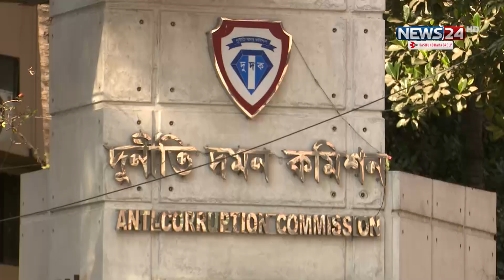রাজনীতির নামে মোহাম্মদপুর এলাকায় ত্রাসের রাজত্ব করেছিলেন সাবেক এমপি সাদেক খান | Sadek Khan | News24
রাজনীতির নামে মোহাম্মদপুর এলাকায় রীতিমতো ত্রাসের রাজত্ব কায়েম করেছিলেন সাবেক এমপি সাদেক খান। ক্ষমতার প্রভাব খাটিয়ে সরকারি জায়গা দখল, সড়ক ও মার্কেটে চাঁদাবাজিসহ নানা অনিয়মের মাধ্যমে হাতিয়েছেন কোটি কোটি টাকা। অবৈধভাবে বাড়ি-গাড়ি-মার্কেট করার প্রথমিক প্রমাণ মেলায় তার বিরুদ্ধে অনুসন্ধানে নেমেছে দুদক।

NEWS24 Team